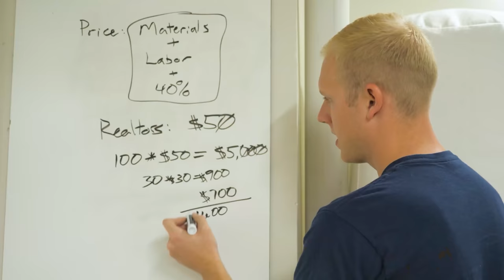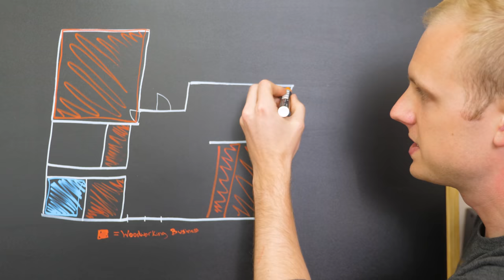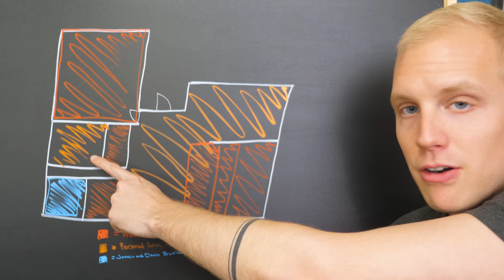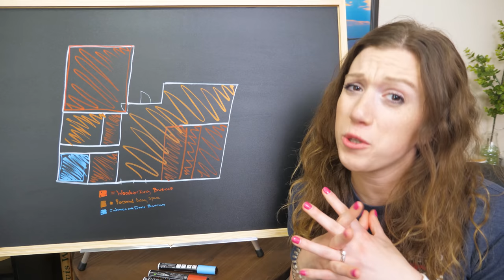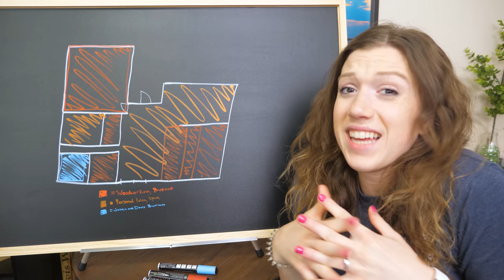we bought 2 glowforge laser engravers | woodworking business update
Track Saw:
Fuji Sprayer:
Fastcap Lefty/Righty Tape Measure:

Camera Gear:
Main Cam: